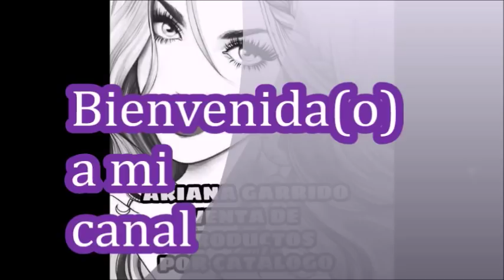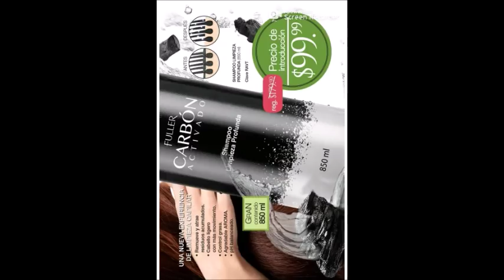CATÁLOGO FULLER 12 MÉXICO 2018